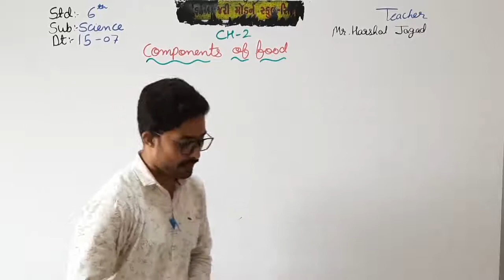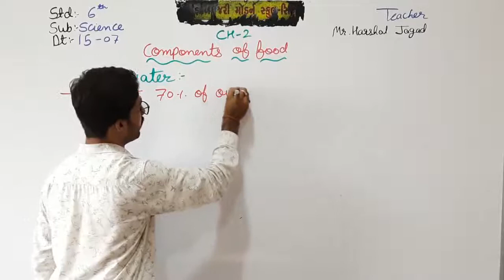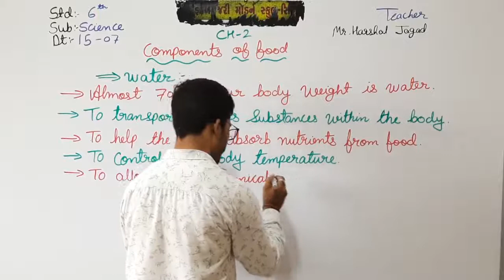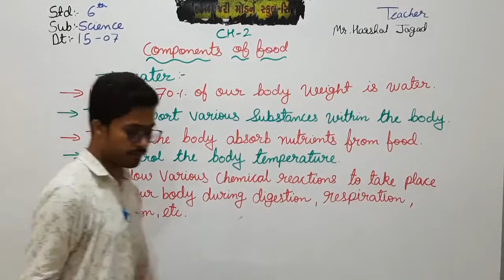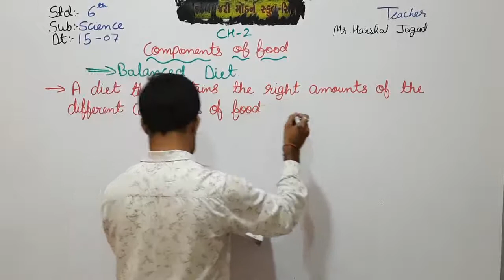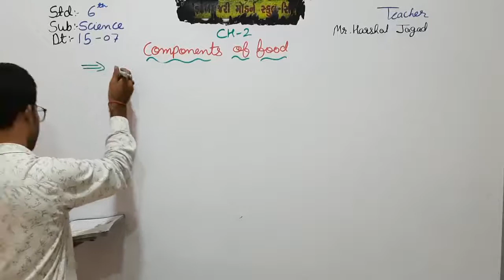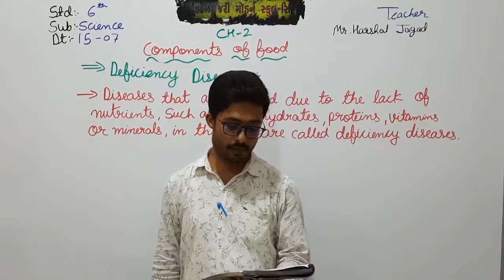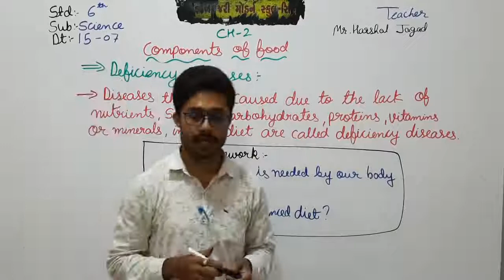STD 6 (ENG. MED) | SCIENCE | CH 2 | TEACHER: MR. HARSHAL JAGAD